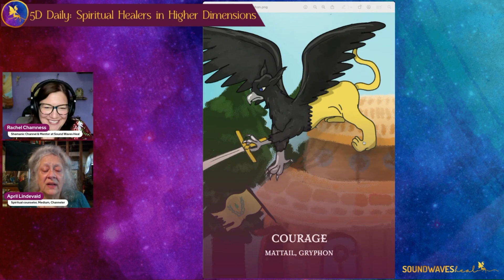E32: Multiple Soul Aspects: Channeling St. Germain & Merlin with April Lindevald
Exploring Soul Aspects with St. Germain and Merlin

In this episode of 5D Channels and Chats with Rachel Chamness, Rachel, and April Lindevald delve into the concept of soul aspects, using St. Germain and Merlin as examples of the same soul expressing different facets.

Joined by trance channelings from Merlin and St. Germain, the episode offers insights into the spiritual evolution of souls and the interconnectedness of all beings. Rachel and April also explore the importance of self-work in aiding planetary ascension and answer listener questions.

There is also a discussion of trance channeling, the role of higher-dimensional beings, and how people can connect with their soul aspects to better understand their spiritual paths.

Join the 5D Daily Facebook group conversation for more engaging discussions and insights

00:00 Introduction to Soul Aspects

00:41 Meet the Hosts: Rachel and April

00:58 Exploring the Concept of Soul Aspects

03:22 Trance Channeling St. Germain and Merlin

03:31 Understanding Aspects and Their Roles

13:50 Questions from the 5D Daily Facebook Group

15:22 The Importance of Self-Work for Ascension

20:24 Personal Experiences with Channeling

25:39 Conclusion and Farewell

🎙️🎙️🎙️For the Podcast "5D Chats & Channels with Rachel Chamness", please find me here in this channel or find more

😍Join my FREE Facebook Group, 5D Daily: Spiritual Healers in High Dimensions if you are a Healer, Channel, or Spiritual Entrepreneur who works in Higher Dimensional Realms -- or wishes to!

☆Interested in my exclusive content in my TAG Lightworker Group? Message me to find out more or go

🧚🏽Purchase my Elemental Magic & Manifestation Oracle Deck at Soundwavesheal.com/faeoracle or Amazon